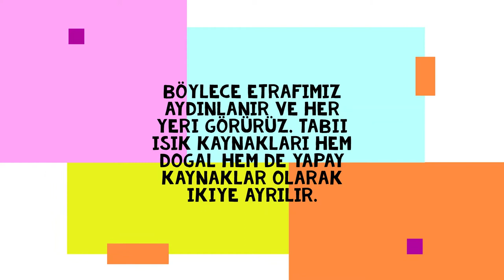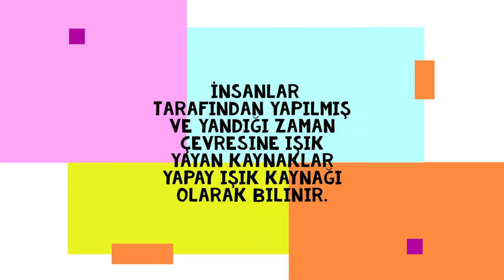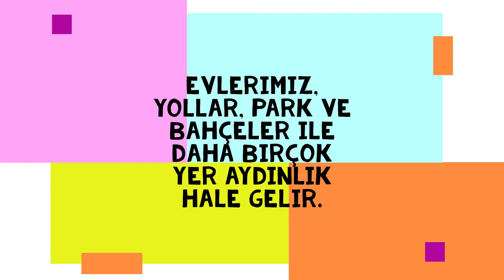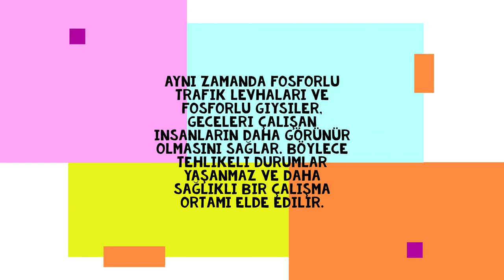Işık Kayaklarının Sınıflandırılması - 3. Sınıf Fen Bilimleri Dersi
Hazırlayan: Fatma Tekin